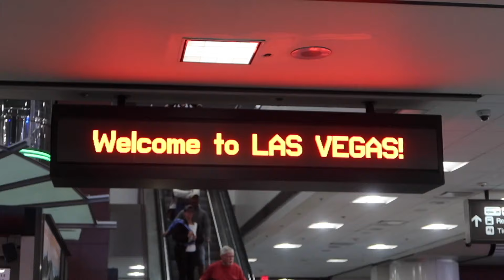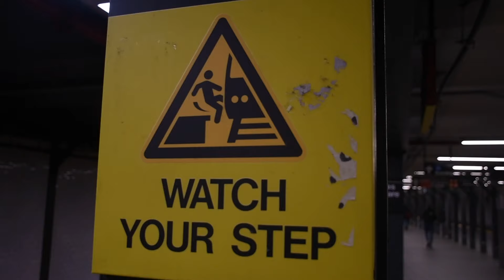ROAD TO VEGAS: CHAMPION EPISODE 1